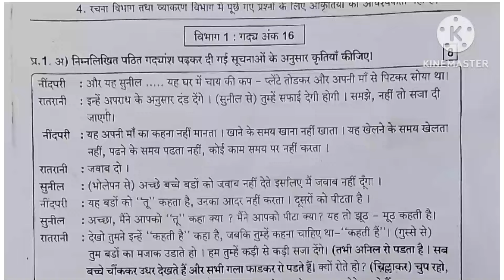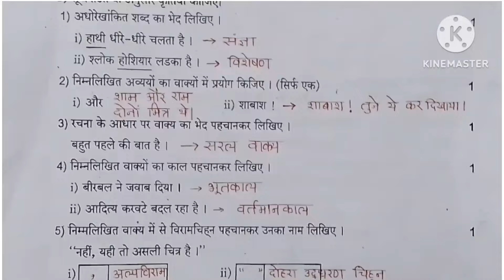7th std Hindi question paper with answers Final exam | Semester 2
7th std Hindi question paper with answers Final exam
class 7th Hindi question paper Second Semester exam